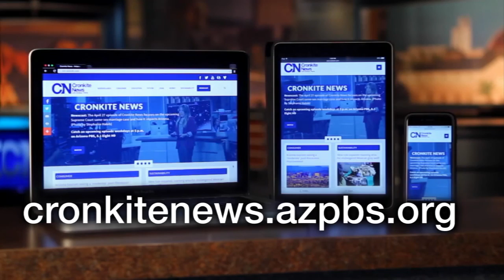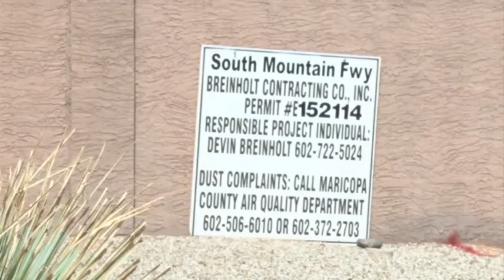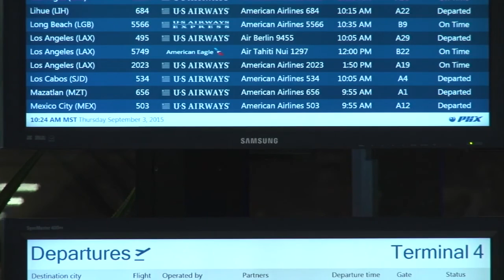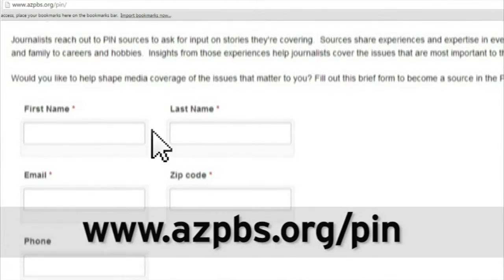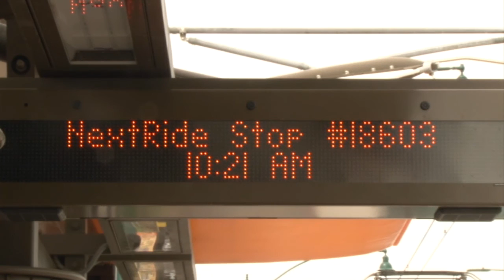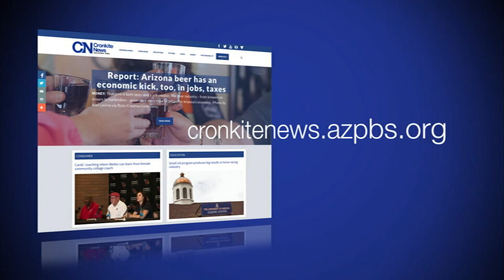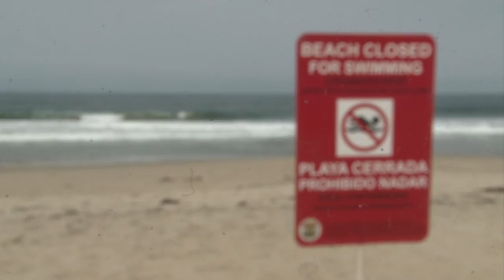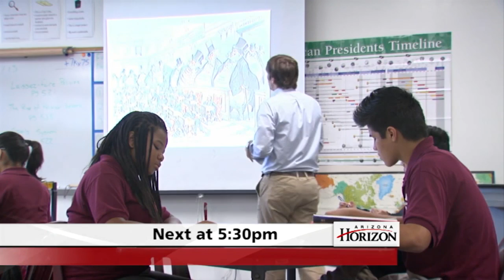Cronkite News 9/9/15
This edition of Cronkite News focused on the shootings on the Interstate 10 freeway in Phoenix, congressman Trent Franks' speech at the Capitol on Planned Parenthood funding, and how a surfboard company is stretching the limits on sustainability.